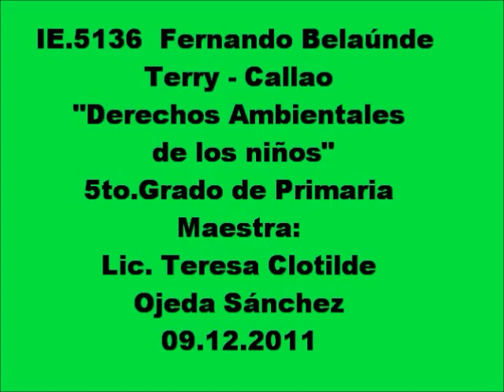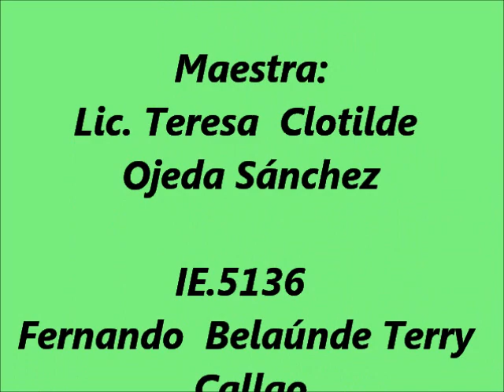IE.5136 Fernando Belaúnde Terry - Callao - Sesión Derechos ambientales de los niños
En esta sesión los estudiantes, del 5to.Grado de Primaria, reflexionan acerca de los derechos ambientales de los niños, los difunden y realizan entrevistas con las laptop XO a la comunidad educativa de la IE.5136 Fernando Belaúnde Terry -  Callao